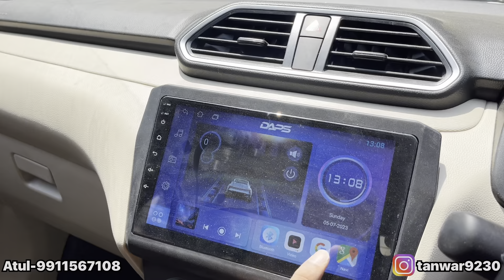Maruti Dzire Genuine Accessories | Drize LXI 2023 | Maruti Dzire All Parts With Price | Base to Top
Address-15/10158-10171, GF. W.E.A. ABDUL AZIZ ROAD, KAROL BAGH, NEW DELHI-110005